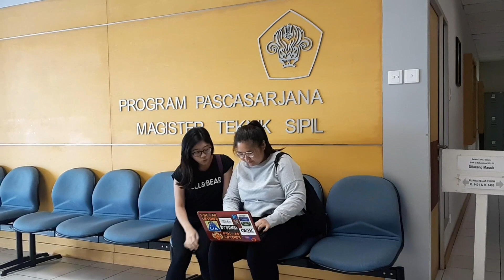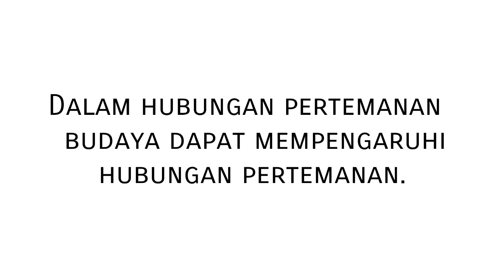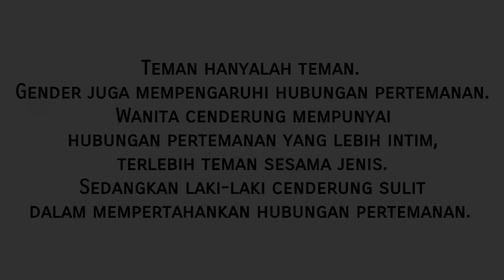BIASA dan (LUAR) BIASA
Video ini dibuat untuk menyelesaikan tugas,
Mata Kuliah : KOMUNIKASI ANTAR PRIBADI
Fakultas Ilmu Komunikasi - 2018
UNIVERSITAS TARUMANAGARA

Kelompok 8 :

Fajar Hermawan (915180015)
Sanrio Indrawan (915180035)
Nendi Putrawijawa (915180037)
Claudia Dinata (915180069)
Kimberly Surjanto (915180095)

Mohon maaf apabila terdapat kesalahan penulisan dalam video ini, video dibuat dalam pengamatan kehidupan sosial sehari - hari. Terima kasih.
Salam,

GIVE LOVE - GET LOVE - MAKE LOVE